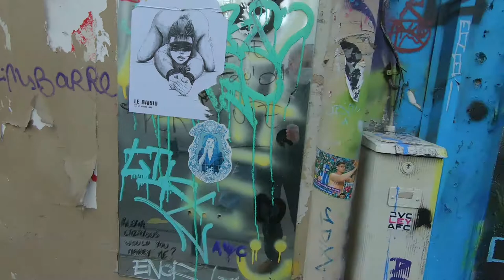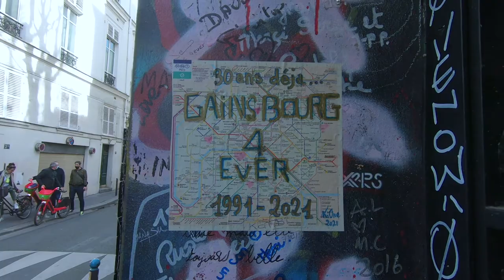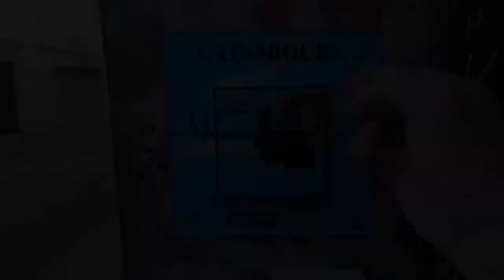Street art, Serge Gainsbourg mur rue De Verneuil - Paris mars 2021